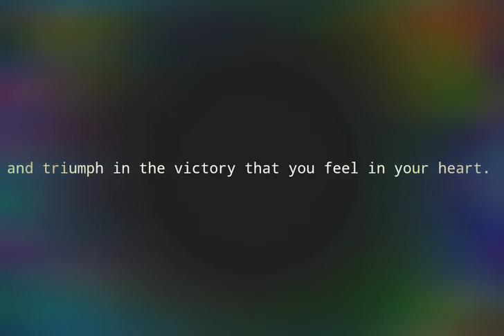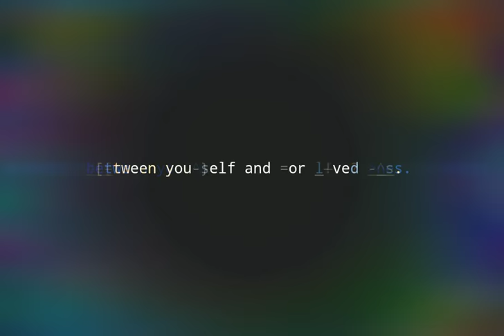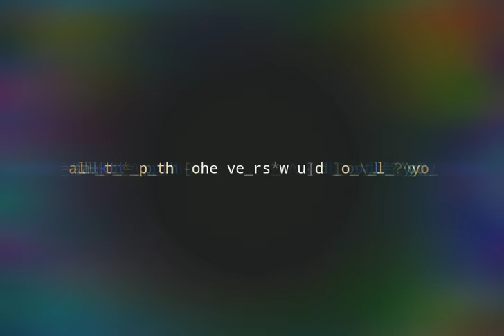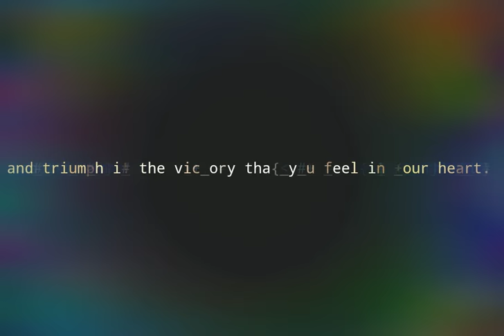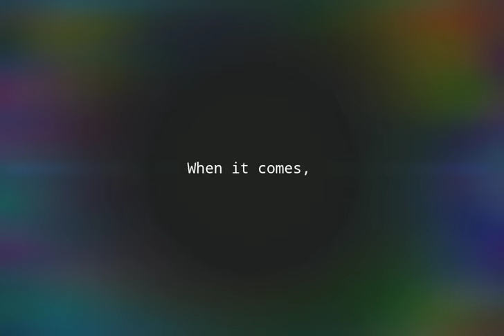Lust Scramble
Text Scramble

[ 'Ana,', 'there will come a time', 'when you will decide', 'between yourself and your loved ones.', 'When it comes,', 'walk the path your peers would not', 'and triumph in the victory that you feel in your heart.', 'A Cab Cede Ether Summer Fruit.', 'A Bash Steg Mr Hemmer Prate.', 'Weighted Jetport Moth']
Cicada 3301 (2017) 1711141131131.xyz, lust, Kees